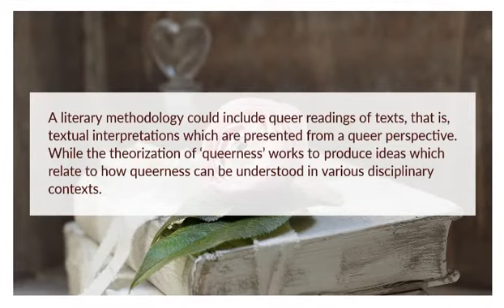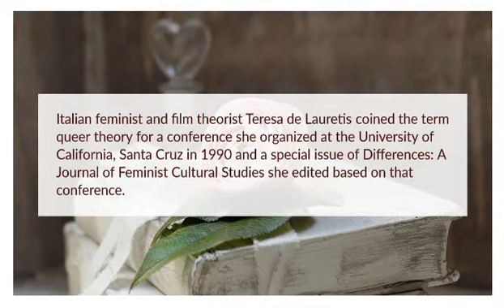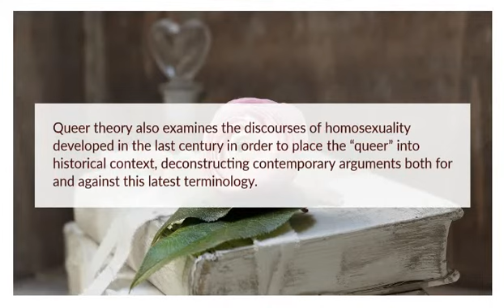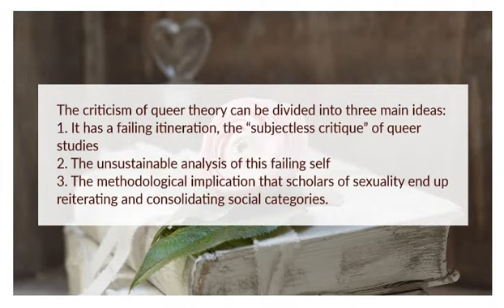Queer Theory (Outline and Overview)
Queer theory is a field of critical theory that emerged in the early 1990s out of the fields of queer studies and women's studies.